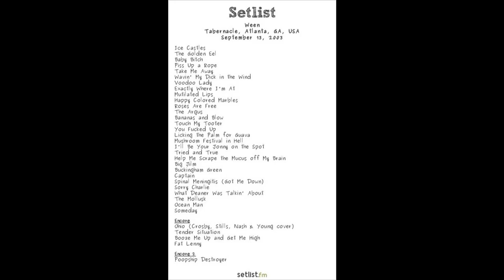Ween (9/13/2003 Atlanta, GA) - Golden Eel